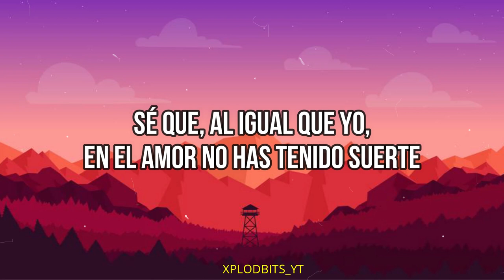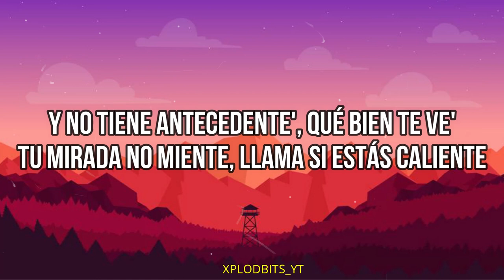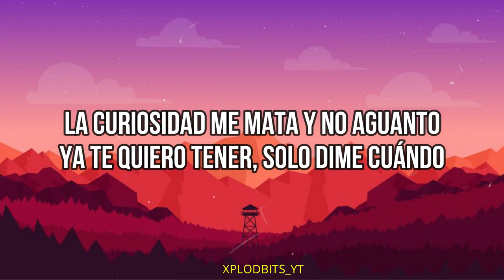LA CURIOSIDAD- JAY WHEELER // NEW REMIX VERSION (LETRA/LYRICS) //NO COPYRIGHT MUSIC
LA CURIOSIDAD- JAY WHEELER // NEW REMIX  VERSION (LETRA/LYRICS) //2020 //NO COPYRIGHT MUSIC